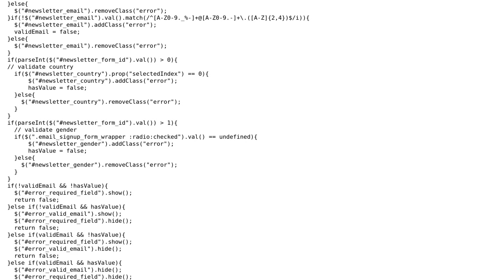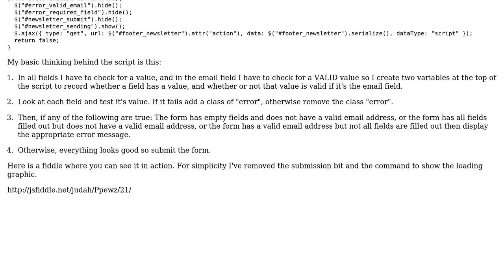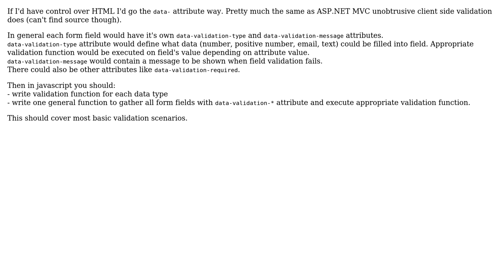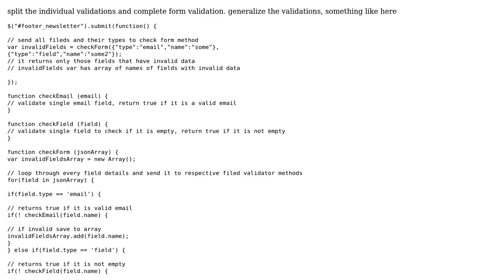Code Review: Simple jQuery validation script works but it uses a ton of if/else statements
With thanks & praise to God, and with thanks to the many people who have made this project possible! | Content (except music & images) licensed under CC BY-SA | Music | Images & others | With thanks to user Tejesh Alimilli user Stephen Senkomago Musoke user Ramunas user Judah and the Stack Exchange Network Trademarks are property of their respective owners. You are responsible for your own actions.